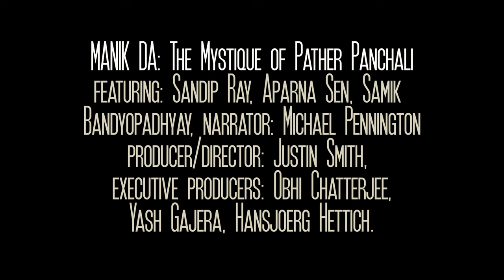Manik da: The Mystique of Pather Panchali (Official Trailer)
This is the trailer for the feature length documentary film about the legendary Indian filmmaker Satyajit Ray.
The full documentary film was also screened in film festivals in Bangalore and Taiwan.
The documentary is to commemorate 100 years of Ray.